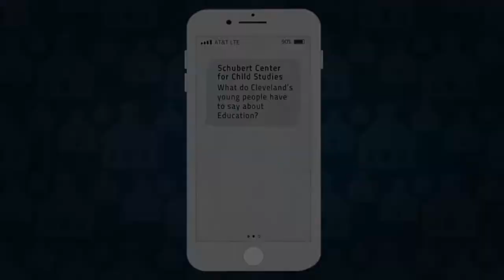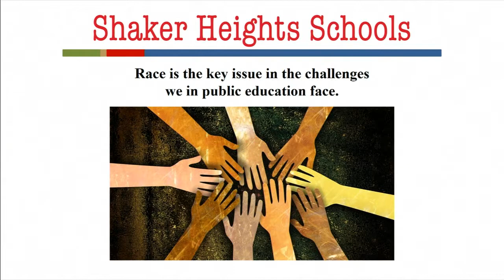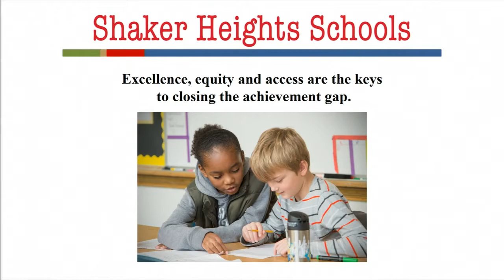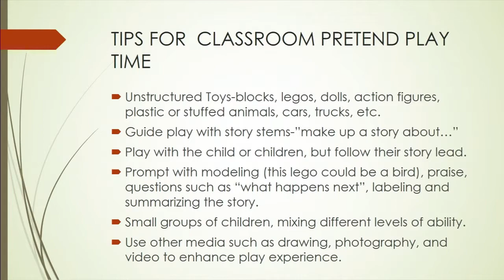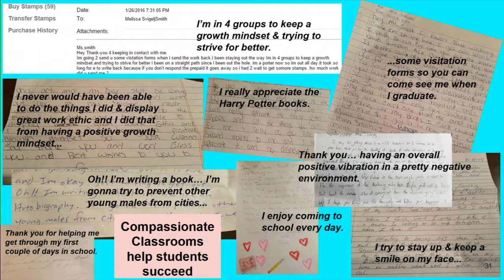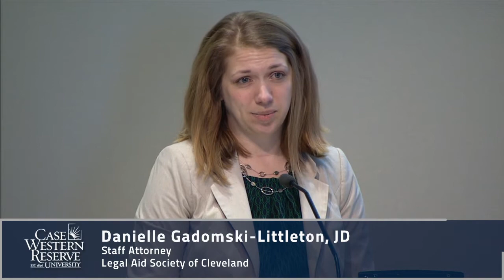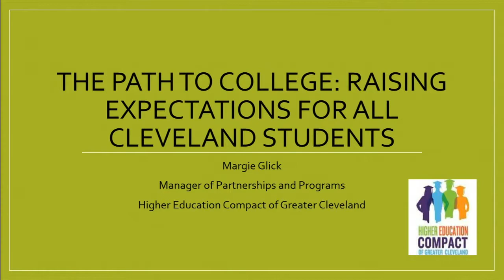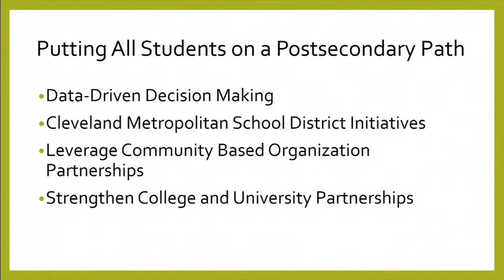Cleveland: A Community Committed to Our Children Realizing [Education] Potential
3178
Cleveland: A Community Committed to Our Children
Realizing [Education] Potential
Schubert Center for Child Studies
Room C Session 01 Tinkham Veale University Center
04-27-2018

Gabriella Celeste, JD
Policy Director

Victoria Jackson, MPA
State Policy Fellow
Policy Matters Ohio

Gregory Hutchings, Jr., EDD
Superintendent
Shaker Heights City Schools

Sandra Russ, PhD
Louis D. Beaumont University Professor of Psychology

Melissa Svigelu-Smith
Educator
Cuyahoga County Juvenile Detention Center

Danielle Gadomski Littleton
Staff Attorney
Legal Aid Society of Cleveland

Margie Glick
Manager of Partnerships and Programs
Higher Education Compact of Greater Cleveland

Marcia Zashin, EDD
Director of Project ACT
Cleveland Metropolitan School District